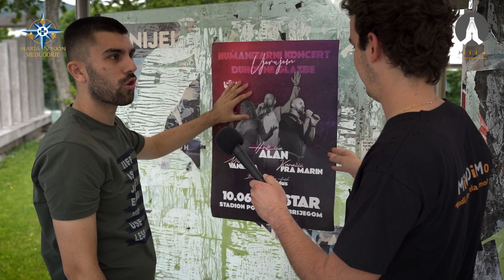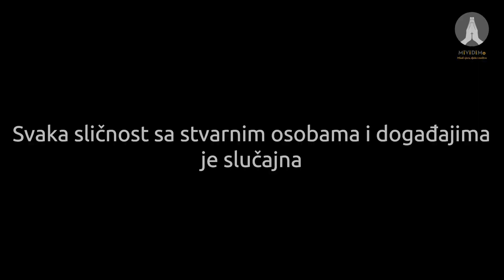Zašto još uvijek vjerujem? - NAJAVA TRIBINE (Anketa)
[1/6]

Tema: Zašto još uvijek vjerujem?
Datum: 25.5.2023. godine u 20 h
Mjesto: Katedralna dvorana
Predavač: don Josip Galić

Mi ViDiMo (mladi, vjere, djela i molitve) okuplja katoličku mladež dviju hercegovačkih biskupija. Za cilj ima kroz djela i molitvu ojačati vjeru nas mladih. Tako ćemo u vremenu koje slijedi organizirati raznorazne događaje, od poučnih tribina, molitvenih programa, humanitarnih akcija sve do sportskih i umjetničkih aktivnosti. Bitno je naglasiti da ova zajednica ima blagoslov naše biskupije, imenovavši don Branimira Bevandu povjerenikom za mlade.